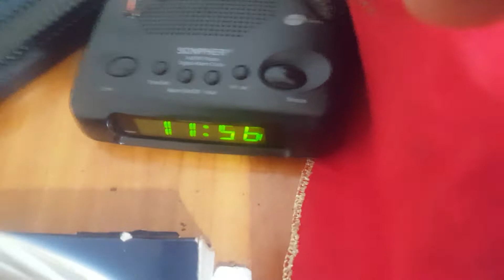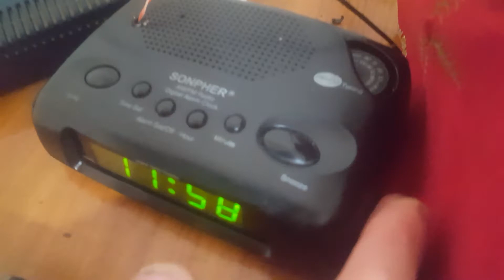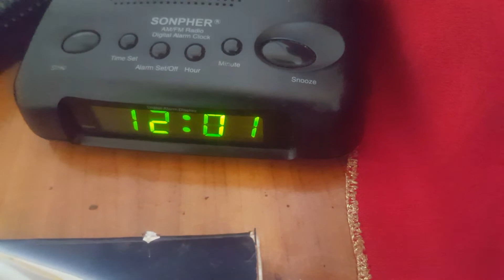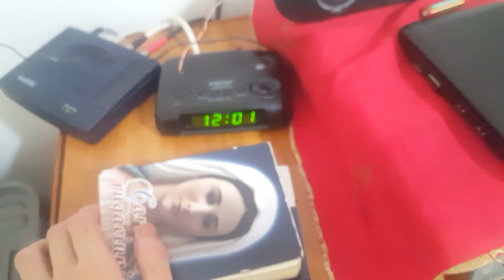testul final al aparatului de radio SOMPHER